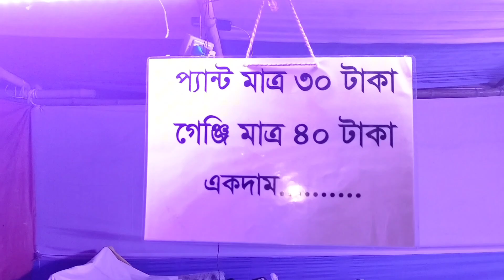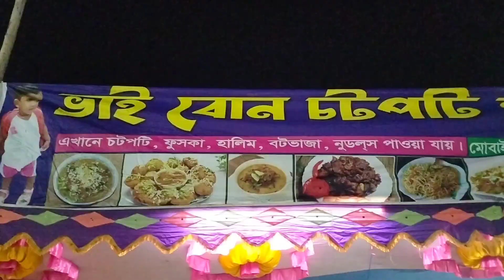ঐতিহ্যবাহী জামাই মেলার প্রথম দিন || জামালপুরের জামাই মেলা || মাদারগঞ্জের জামাই মেলা 2023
Search Enquiry
রাজু কাকে কি*স করলো
না হাসলে MB ফেরত 🤣🤣
চম্পাকে ভু*তে ভয় দেখাইলো
মীম রেদুয়ানের মাছ চুরি করলো
রাজু চম্পার খাবার চুরি করলো
চম্পার মেয়ে চম্পাকে বোকা বানাইলো
রাজু চম্পার মজার ভিডিও ২০২৩
রাজু চম্পার চাইনিজ ফানি ভিডিও ২০২৩
চম্পা রাজুর চাইনিজ ভিডিও বাংলা ভাষা ২০২৩
চম্পা রাজুর ফানি টিকটক ভিডিও ২০২৩
চম্পা রাজুর শর্টস ভিডিও
Shorts video
shorts
bangla new shorts video
chompa rajur chinese shorts video